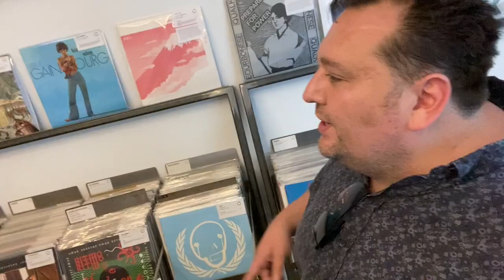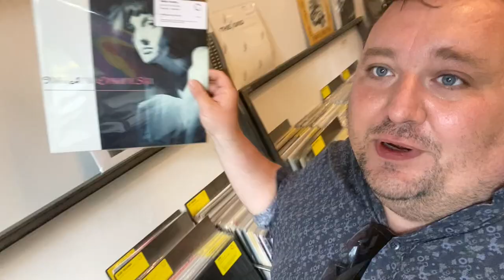It's Berlin: Vinyl Records!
DaNiel finds out that all Berlin DJs have Vinyl Record collections -- so it's time for DaNiel to get some Vinyl! It's Berlin! / shot at Sound Metaphors Berlin